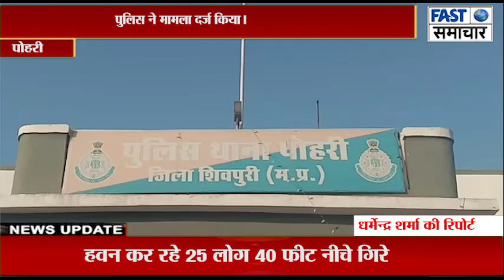पोहरी क्षेत्र के टोरिया जागीर में बक्से का ताला तोड़कर चोरों ने वारदात को दिया अंजाम